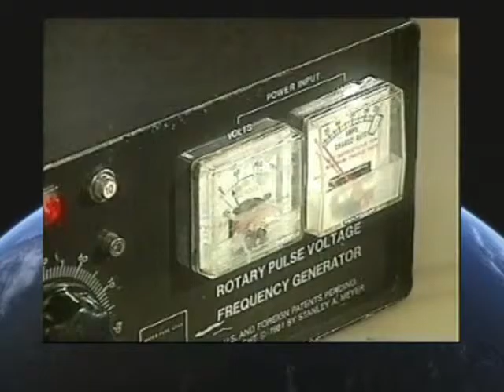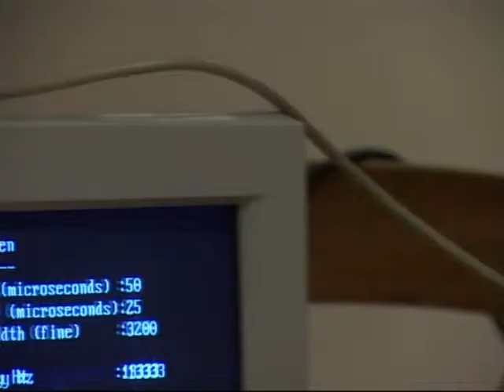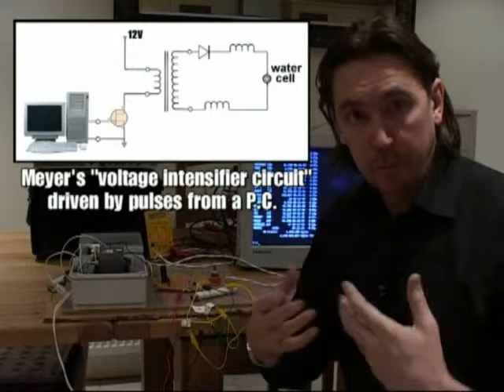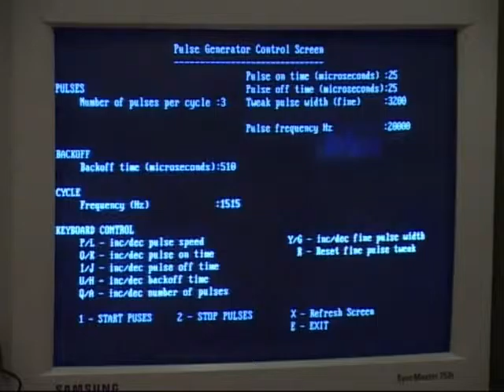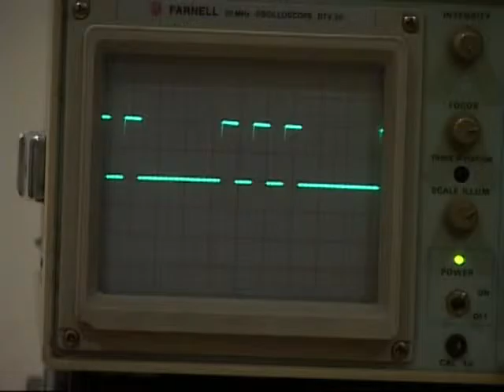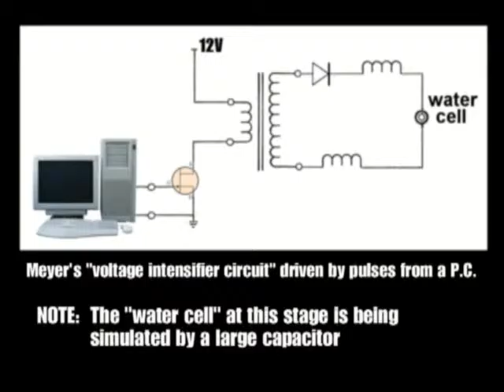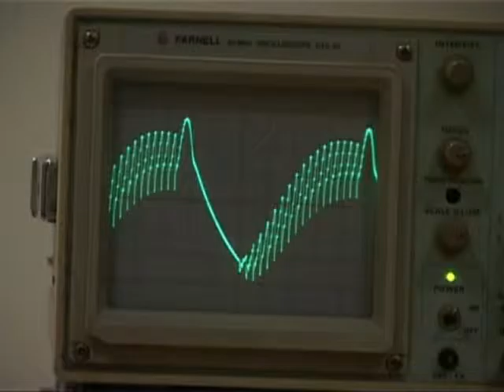Richplanet - Suppression of Free Energy Technology - PART 2 OF 3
There are devices which have been granted patents which appear to produce energy without the need for fuel or an external source such as wind or the sun. The phenomenon is known as zero point energy. A "sea" of energy is locked within space itself and some of the devices discussed on today's show could be tapping into this field. But be careful if you invent one, other inventors have been threatened, killed or had equipment stolen and their labs raided. The giants who control the worlds fossil fuel energy supply would be out of business if this type of technology was developed into working systems, which is probably why these inventions get crushed while still in their infancy. The U.S. military also have an interest in swallowing up new energy technologies. Oh, and if anyone has a suggestion as to how I can change my Meyer device to get it to work please let me know.